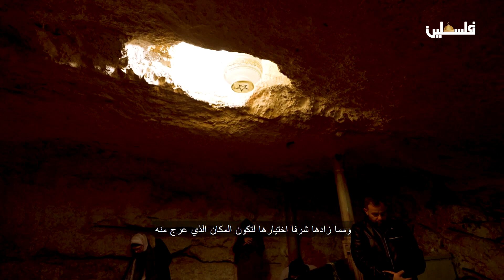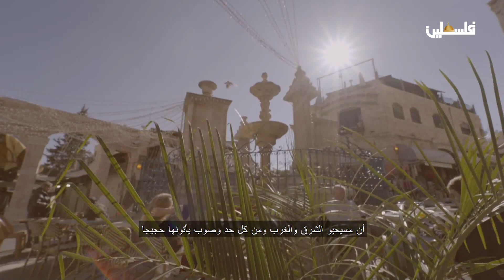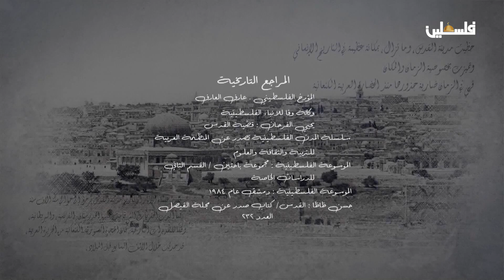مدينة القدس في برنامج في أزقتها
تعد مدينة القدس من اقدس مدن العالم  على مر العصور  وهي المدينة الوحيدة التي تتعلق بها أفئدة أتباع الديانات السماوية فلها مكانة عظيمة في قلب كل منتسب لهذه الديانات
لمتابعتنا على وسائل التواصل الاجتماعي